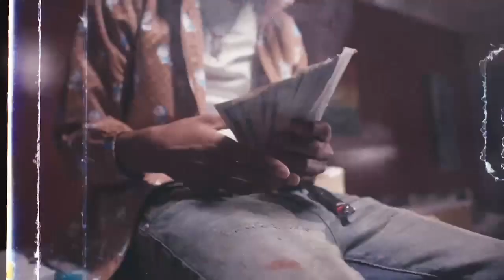Tezzo Davinci -Track 1 (Official Video) (A Soul From The Streetz) (Prod By Trashbagg Beatz)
Follow TezzoDavinci on All Social Media Platforms
Track 1 official Video🔥